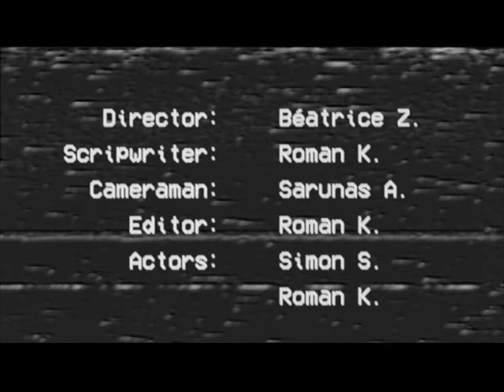Long Time No See. Russian Chanson edition. 2022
In 2018 we had an argument among the team who is doing what and to what extent within the filmmaking group. So, later on I decided not to interfere into some other projects where I was just a scriptwriter. I liked the editing done by Astrid. However, I wanted to make the version closer to the VHS and low quality videos from the corrective colonies in Russia. In the 90s, we always watched those VHS semi-documentaries about the work of the police (called back then militia), prosecutors and investigators, and, of course, footage from the colonies and prisons.

Russian chanson is a big thing there with its own unique legends, aesthetics and hits. I used the song of Mikhail Krug called 'Kolshik' or 'prison tattoo artist.' It was a quick job to do.

Again, if you want to know more, welcome to the comment section.

► Directed by Beatrice Zhang.
► Script by Roman K.
► Photography by Sarunas Asmena.
► Edited by Roman K.
► Actors: Simon Sher and Roman K.
► Nobody was hurt during the shooting of this film.
► Makeup design: Astrid Larrea and Beatrice Zhang.
► Additional sounds used: free stock youtube audios.